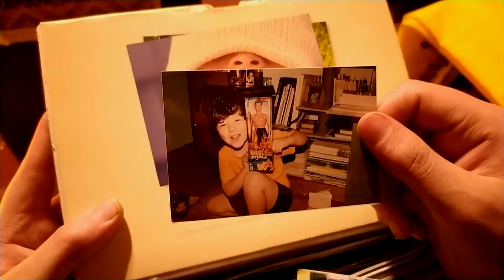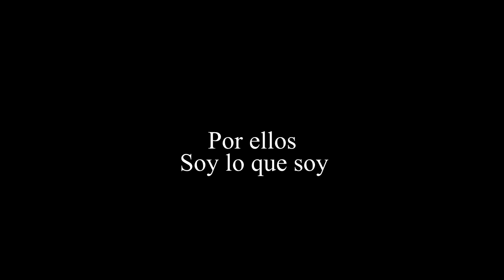CAMBIO - Autorretrato + Placa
Entrega final de PAV1. FAUD, UNMDP. 2020
Zogbi Iván.